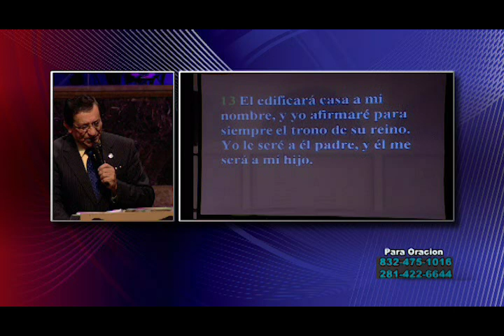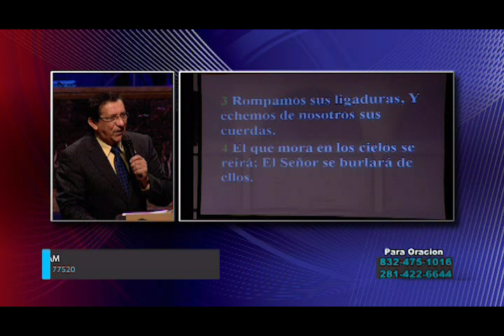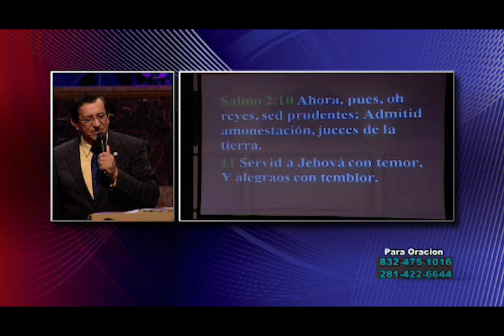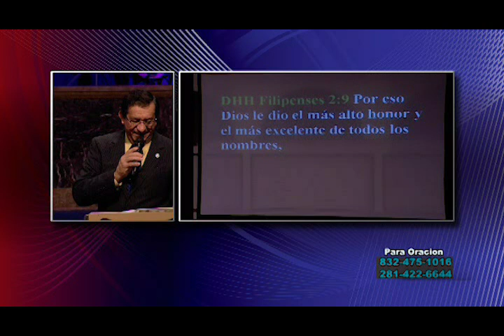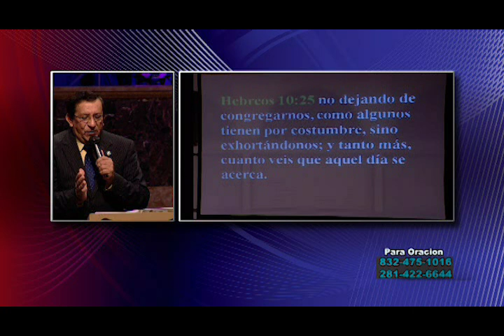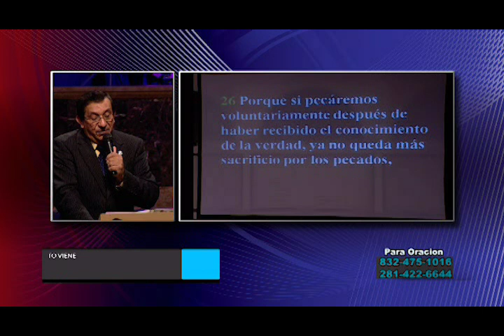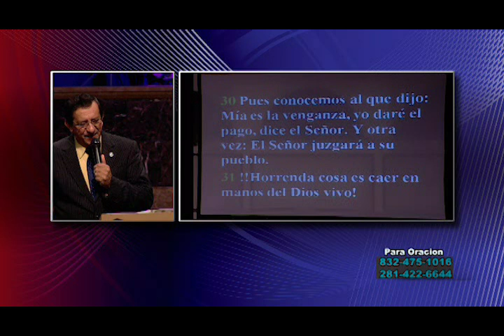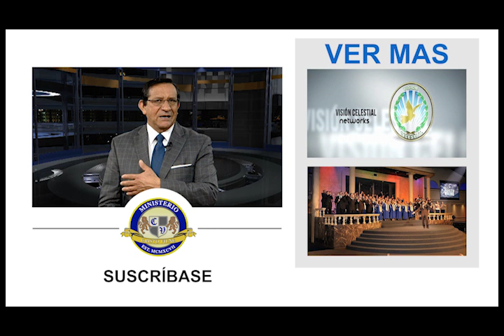Dr Ismael Martinez La Bendicion De Dios IV